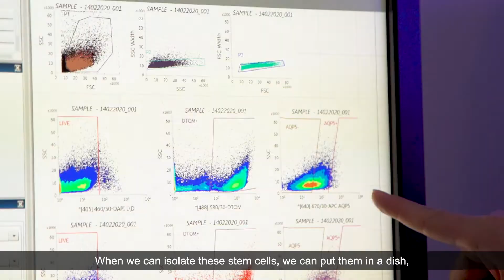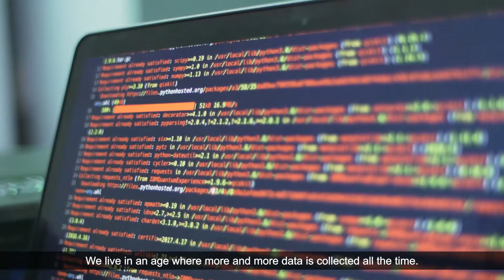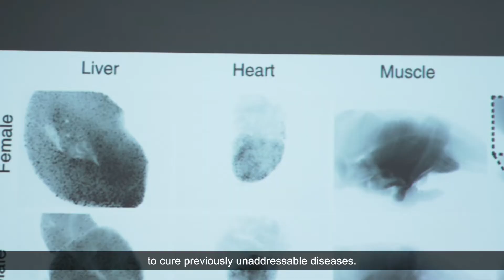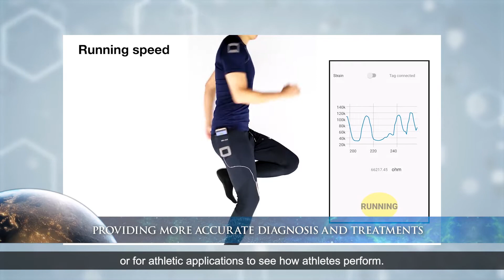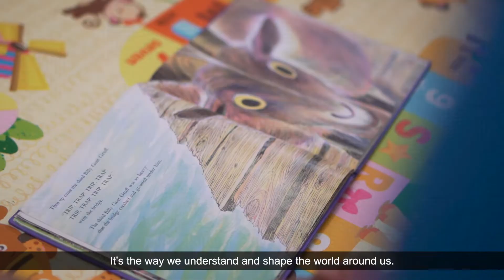2020 Young Scientist Awards (YSA) Winners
Science and innovation are the keys to our future.

We are proud to announce three outstanding individuals who were presented with the 2020 Young Scientist Awards (YSA) by Minister for Trade and Industry Mr Chan Chun Sing.

Congratulations to
- Dr Chew Wei Leong, A*STAR, for his work in gene editing therapy;
- Dr John Ho, NUS, for his research in developing innovative wireless healthcare technologies; and
- Dr Tan Si Hui, Cargene Therapeutics (Formerly from A*STAR), for her research on cancer and stem cells

The YSA recognises the young researchers under 35, who have shown strong potential to be world-class researchers in their fields of expertise.

Thank you to the YSA winners for raising Singapore’s bar as a world-class science and technology hub.